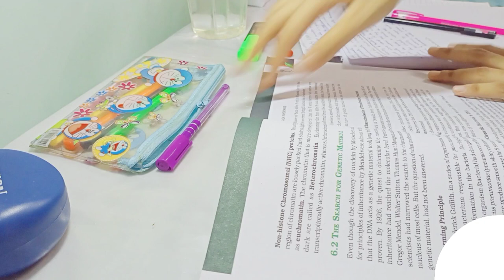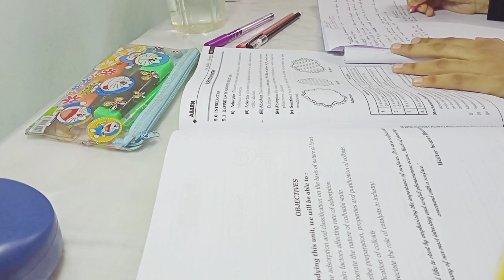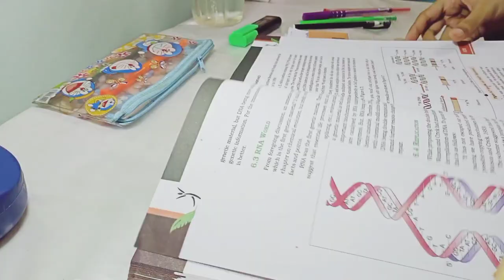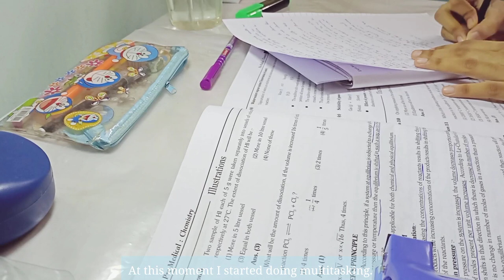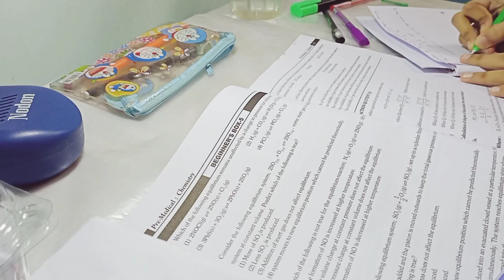STUDY VLOG | Studying Genetics & Chemistry 📒 and A bit of my Weather Report 🌧️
♪♪ Music